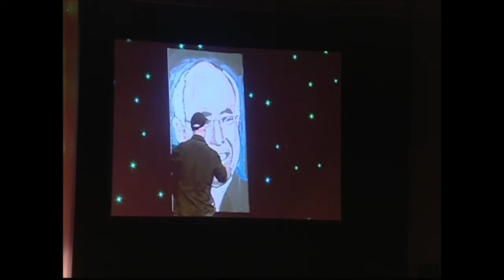Speed Painter Brad Blaze paints Prime Minister John Howard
At the War and Disaster corporate event in Darwin 2012, speed painter Brad Blaze captured on canvas former Prime Minister of Australia, John Howard in around five minutes.

Mr Howard was delighted with the painting commenting "You should have been my campaign manager!".